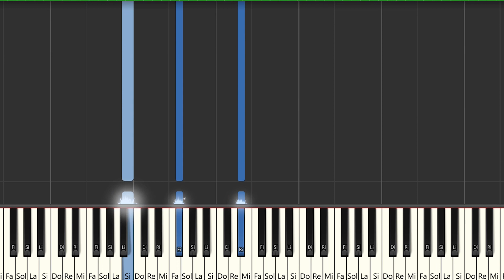Maria Becerra, Danny Ocean - No Eres Tú Soy Yo | Instrumental Piano Tutorial / Karaoke / MIDI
Aquí tenéis el tutorial de cómo tocar  @MariaBecerraMusic  ,  @DannOcean  - No Eres Tú Soy Yo  con la partitura , el vídeo y el MIDI